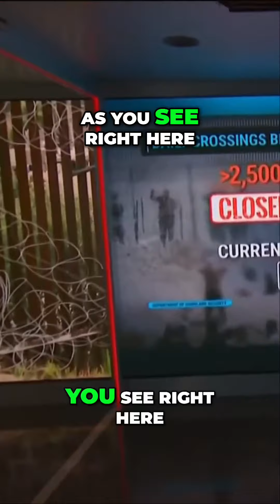Biden's Controversial Immigration Order: A Game Changer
Biden's new executive order reshapes asylum processes, affecting over 300 entry points along the U.S.-Mexico border. With migrant encounters soaring, the order raises questions about resources and the shifting political landscape on immigration—marking a historic change in policy that could alter lives.